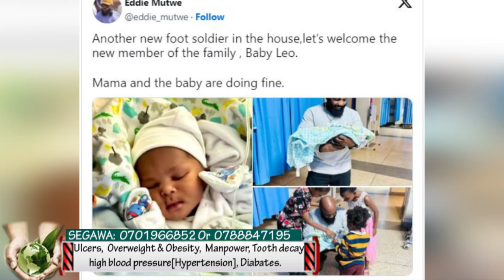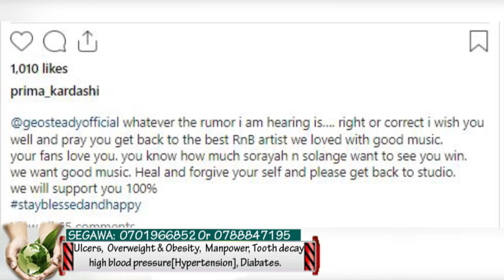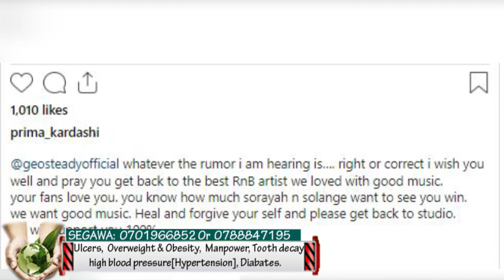Irene Ntale alumya. Kakano akatambi akamenye omutima gwa Lil Pazo.